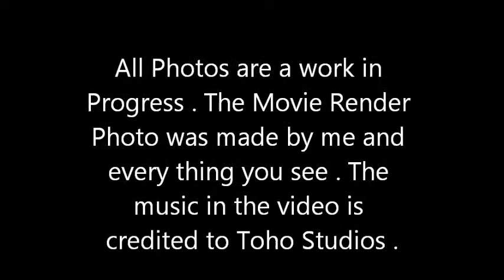Godzilla:Suit Progress for my Senior Project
this is a video that show the completed Godzilla dorsal plates . No copy right intended . non profit music use .